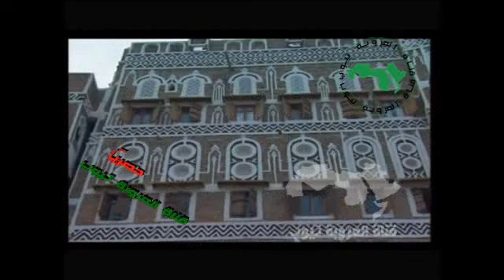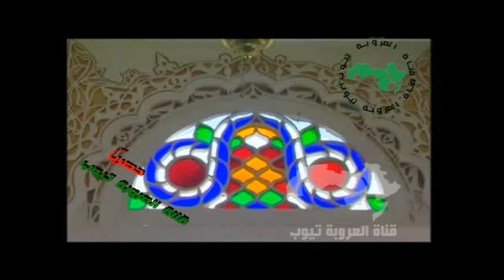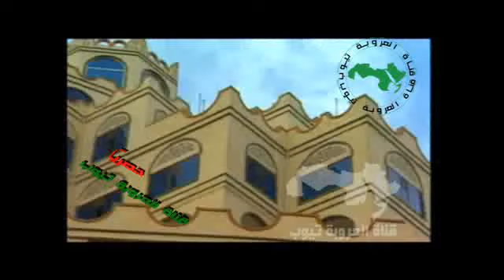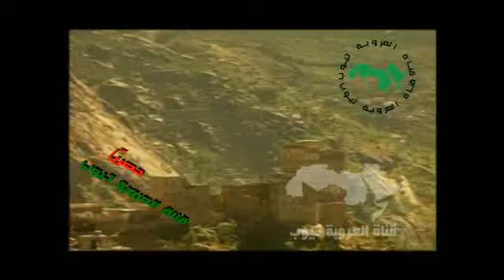حسين محب جلسة طرب قديم عزيز العز تراث يمني اصيل